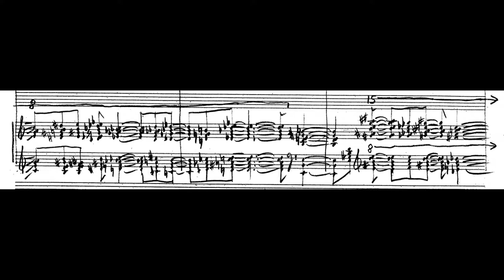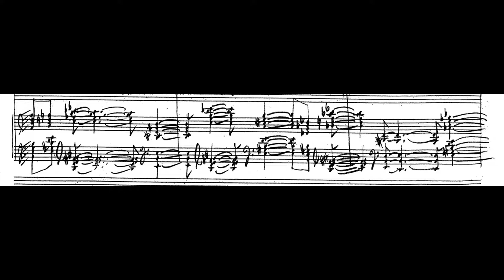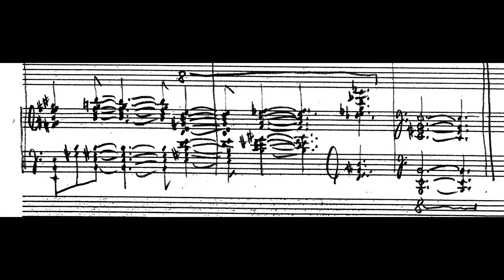Andrew Violette--Ringing Changes (2011)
Most recent piano piece, played by the composer. It's an homage to the French spectralist Gerard Grisey. Joe Patrych Studio NYC 2012.